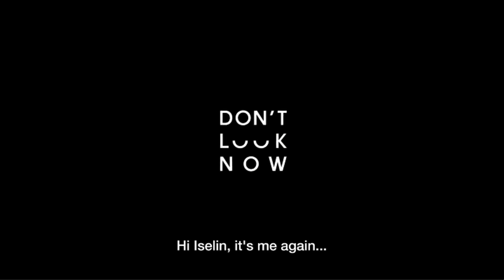Oslo, 31. august